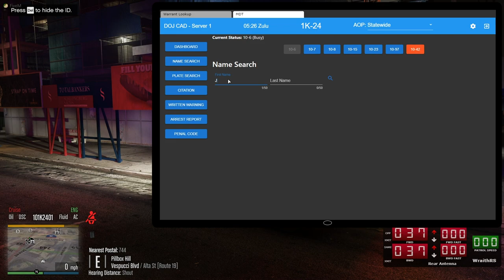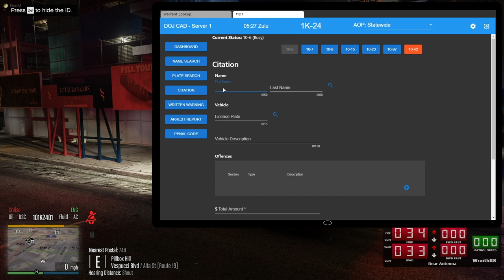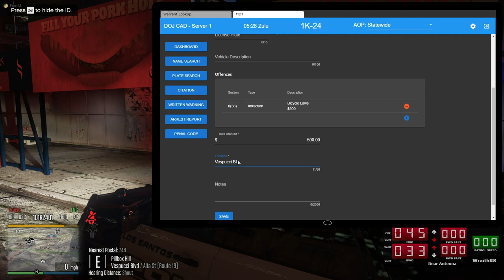Chasing The Chaser | Dept. of Justice Cops | Ep.898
Attempting to locate a suspect that is following other vehicles around the streets in his car!